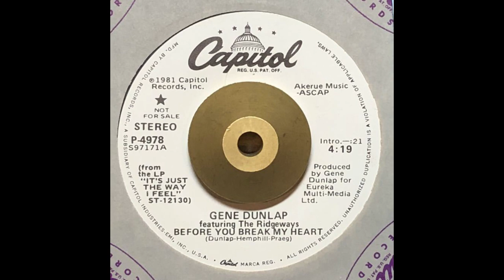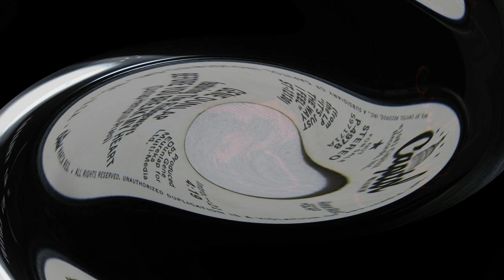ISRAELITES:Gene Dunlap - Before You Break My Heart 1981 {Extended Version}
Gene Dunlap - Before You Break My Heart 1981 {Extended Version}